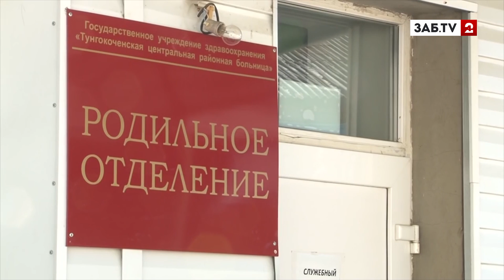По вине медиков Тунгокоченской больницы семья в один день осиротела